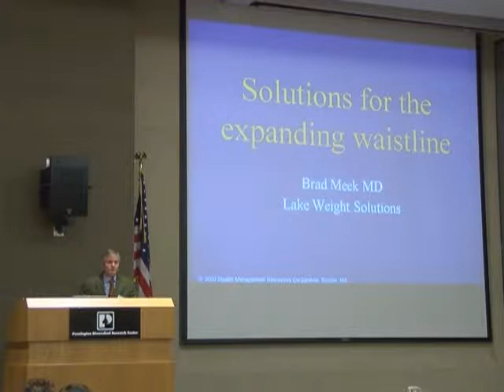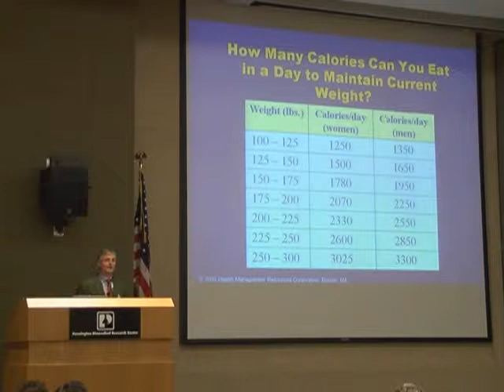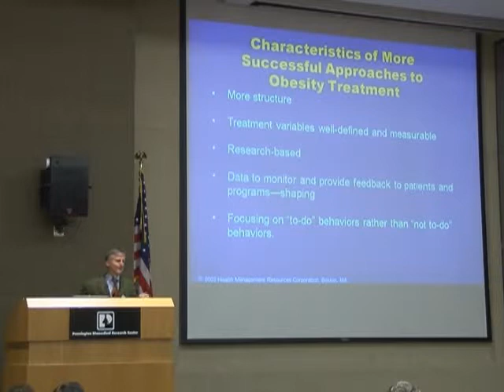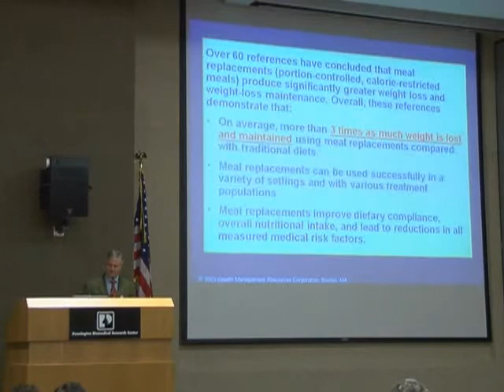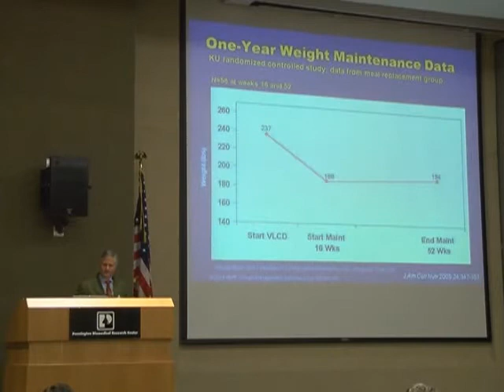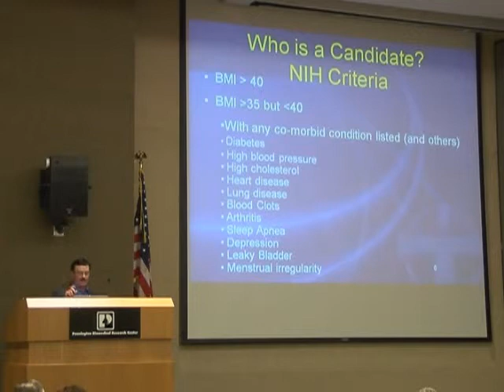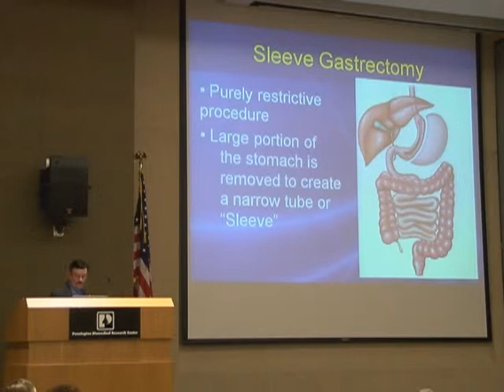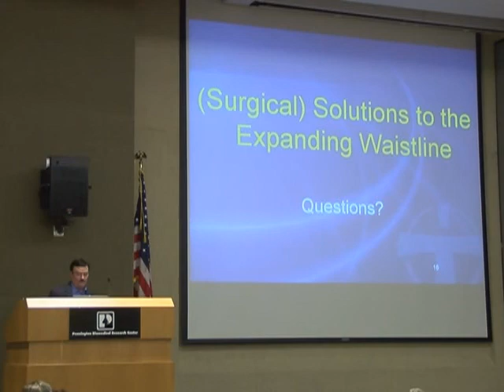Dr. Bradley Meek & Dr. Karl A. LeBlanc: Solutions to the Expanding Waist Line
Women's Wellness Day (2014)
"Solutions to the Expanding Waist Line"

Bradley Meek, MD
Internal Medicine
OLOL Physician Group

Karl A. LeBlanc, MD, MBA, FACS
Bariatric Surgery, Surgeons Group of Baton Rouge
OLOL Physician Group